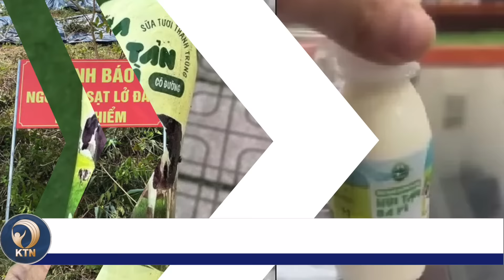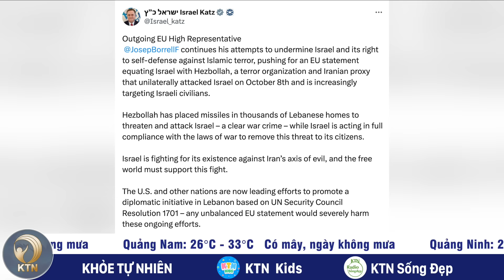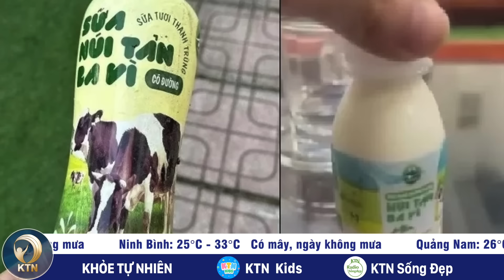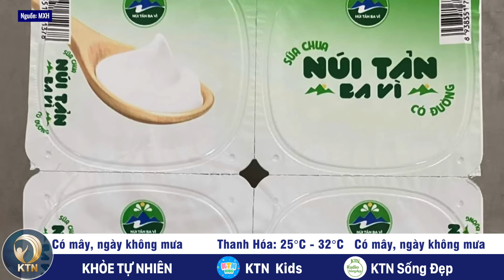SÁNG 27/9: Ông Trump được bảo vệ ở mức độ chưa từng có; Bắc Giang xuất hiện các vết nứt lớn dài 1km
- NGA TẤN CÔNG NHIỀU CƠ SỞ HẠ TẦNG QUAN TRỌNG CỦA UKRAINE
- ISRAEL BÁC ĐỀ XUẤT NGỪNG BẮN TẠI BIÊN GIỚI LI BĂNG
- HOUTHI CÓ THỂ NHẬN ĐƯỢC TÊN LỬA CỦA NGA
- 2 ỨNG CỬ VIÊN TỔNG THỐNG MỸ ĐƯỢC BẢO VỆ Ở MỨC ĐỘ ‘CHƯA TỪNG CÓ’

- HÀNG LOẠT CƯ DÂN Ở CÙNG CHUNG CƯ ĐAU BỤNG, NGHI BỊ NGỘ ĐỘC NƯỚC
- 60 TRƯỜNG Ở HÀ NỘI TẠM DỪNG CHO HỌC SINH UỐNG SỮA NÚI TẢN BA VÌ
- BẮC GIANG XUẤT HIỆN CÁC VẾT NỨT LỚN DÀI TỚI 1KM, NGUY CƠ SẠT LỞ CAO
- LÀO CAI TÌM THẤY THÊM 1 NẠN NHÂN Ở LÀNG NỦ, VẪN CÒN 10 NGƯỜI MẤT TÍCH
- GIÁ XĂNG DẦU TĂNG MẠNH, VƯỢT 20.500 ĐỒNG/LÍT